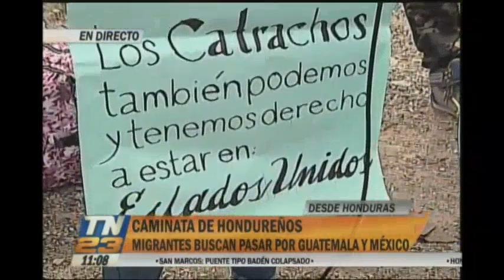Masiva caminata de hondureños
Éxodo busca llegar a Estados Unidos
Una caravana de migrantes hondureños pretende pasar por Guatemala y México para llegar con destino final a Estados Unidos. Ellos huyen de la inseguridad y buscan una mejor calidad de vida.